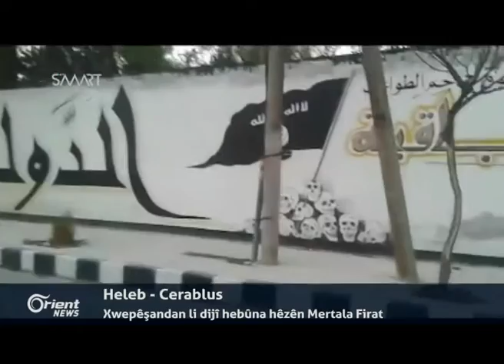Welatiyên Qamişlo gazinên ji dadgehên Rêveberiya Xweser dikin